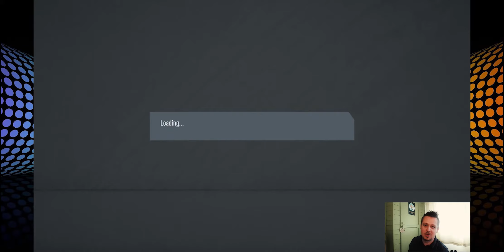FIFA 20 GRAFT 2 A DRAFT - EPISODE 11 - 2 FOR 1 DRAFTS AND ULTIMATE TOTSSF PACKED!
Hi Guys its B-RAD and welcome to another episode of the Graft 2 A Draft where we show some trading snipes on 85 and 86 rated players, we actually enter 2 Drafts and we get a TOTSSF in our pack rewards!!! be sure to check it out, smash a Like, Comment and Subscribe!